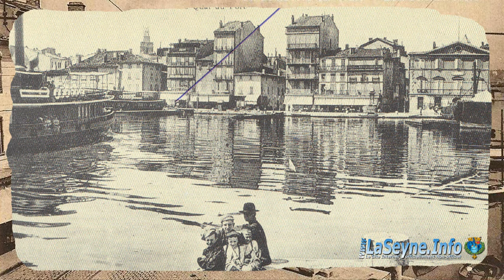Jean Simon raconte La Seyne jadis - son Père, sa Mère et son Enfance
...Jean Simon raconte La Seyne jadis - son Père, sa Mère et son Enfance, interviewé par Christiane Bonidan ... L'association « Le CRI de la Seyne Info » crée une nouvelle rubrique : La Seyne Jadis ... racontée en Vidéo ...

 Cette rubrique sera alimenté par des vidéos de quelques minutes de seynois d'origine ou pas, ou partis de la ville, qui souhaitent témoigner de leur connaissance sur notre ville, ou partager leurs souvenirs d'enfance, de par des anecdotes.

Ces vidéos apparaîtront à raison d'une fois par semaine, et vous pourrez continuer à commenter, pour le plaisir de tous, ce qu'était notre ville, et ce qui y a changé au fil du temps. C'est un vrai travail de mémoire dans lequel nous nous sommes lancés, non pas par passéisme, mais pour conserver l'histoire et la mémoire de la Seyne sur Mer. en savoir plus - cliquez ... la web TV de